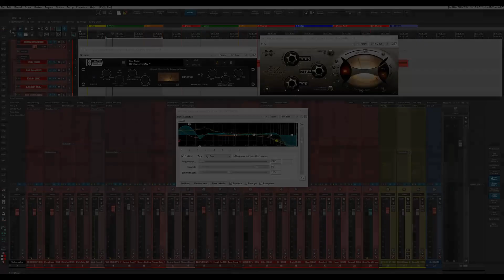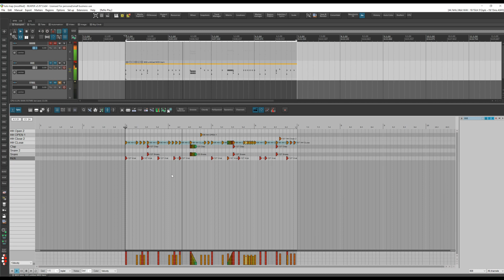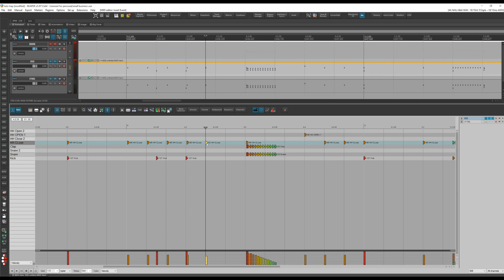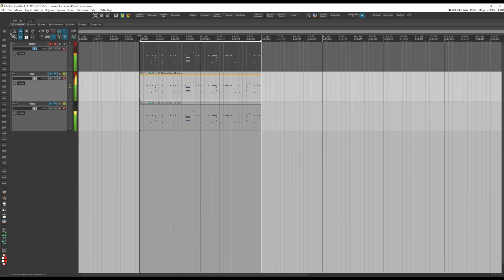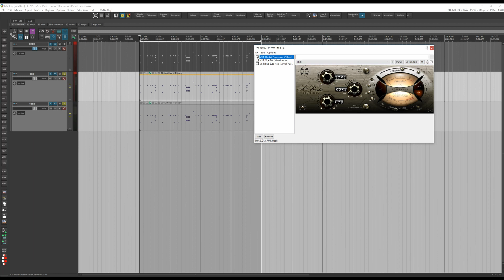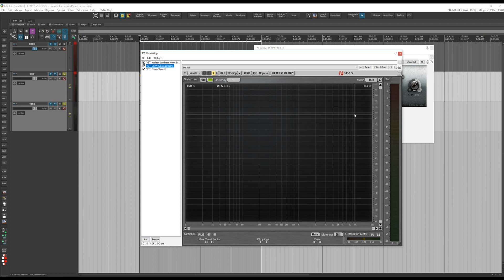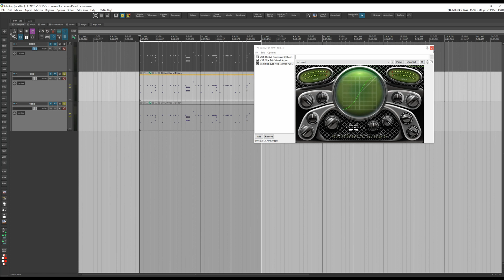Tuto : Créer un Beat : TRAP (partie 1/2 : Drums)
Dans cette vidéo nous allons apprendre les bases pour créer  un beat de type TRAP dans REAPER.